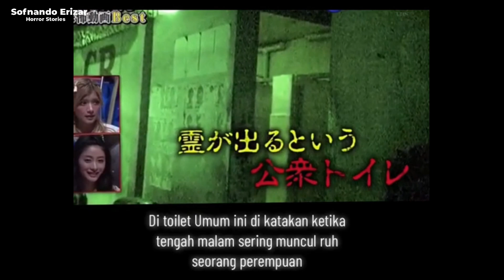5 PENAMPAKAN HANTU JEPANG 2023 - Part 16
Di video 5 penampakan hantu jepang 2023 part 16 kali ini, kita akan melihat dan mereview penampakan penampakan hantu dari Jepang yang terekam langsung oleh kamera baik dengan sengaja ataupun secara tidak sengaja. Alasan kenapa aku lebih suka membuat konten horor penampakan hantu Jepang, karena hantu jepang memiliki keunikan tersendiri dan jauh berbeda dengan hantu-hantu yang ada di seluruh dunia, kemunculannya pun yang tidak kenal waktu dan tempat, selamat menyaksikan..

Thanks udah nonton videoku, kalian boleh membagikan video ini ke temen-temen kalian, karena berbagi itu kebaikan, dan dapet pahala jugakan..